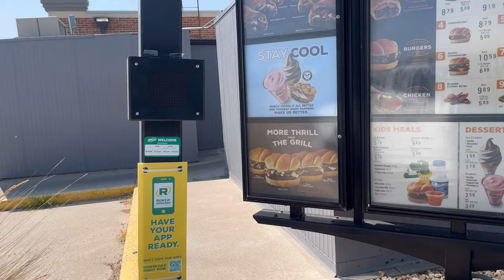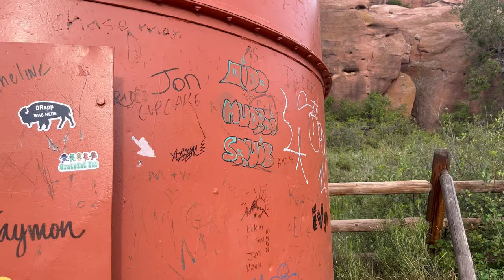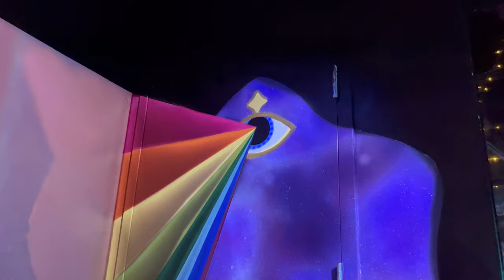Dog Daycare Vlog #9 | Visiting My Son in Colorado!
Come visit my son (Doberman) Leo with me! He recently turned FOUR, so I had to take a trip to Colorful Colorado to see him!! I hope y’all enjoy this little glimpse of my personal life, and my little familia🐶❤️
Shoutout to Meow Wolf Denver, if you guys are ever in the Denver area, you MUST check this place out!!
Instagram • bryanofomaha
TikTok • bryanofomaha